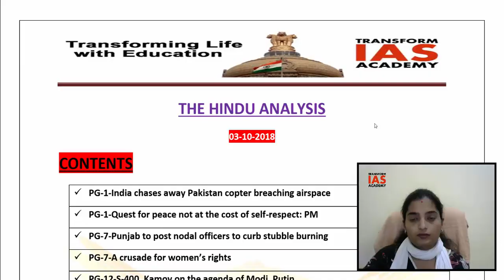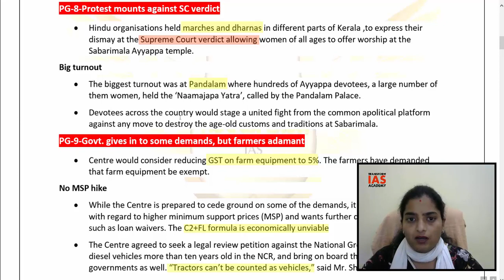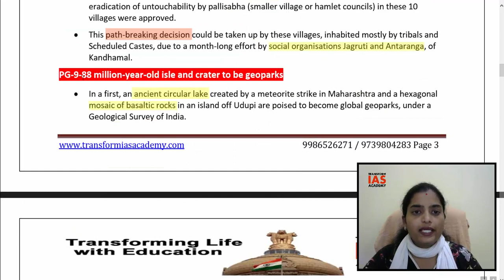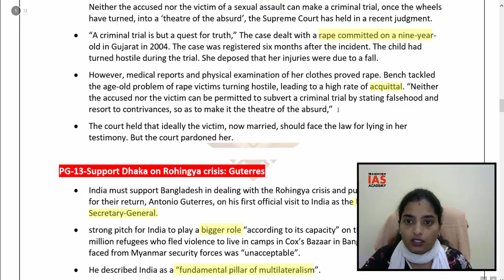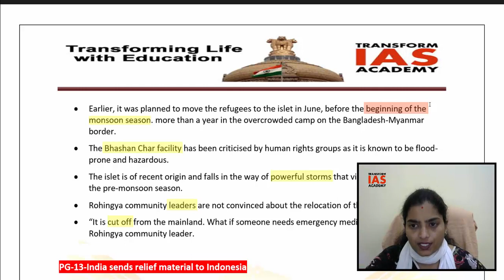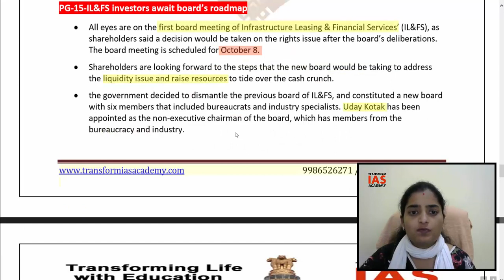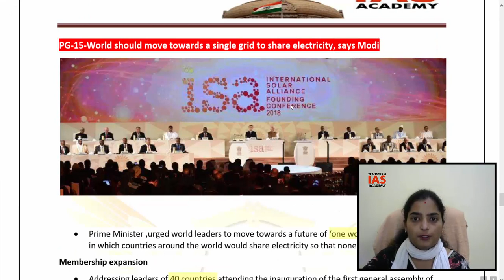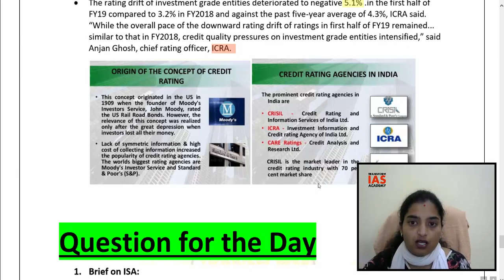3rd Oct 2018 The Hindu Current Affairs|current affairs for upsc in english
TRANSFORM IAS – Delhi Edition
The pulse of what's popular on YouTube - India. Check out the Best Current Affairs for UPSC by TRANSFORM IAS that people are watching right now.
TRANSFORM IAS - FREE Currents Affairs
TRANSFORM IAS – Delhi URRENT AFFAIRS  - For the 1st Time in Karnataka TRANSFORM IAS ACADEMY has come up with a New Initiative to provide CURRENT AFFAIRS on a Daily Basis in a Video Format.
This initiative is to make students feel comfortable on Current Affairs where its prominence is increasing day-by-day and The Current Affairs is turning to be a Nightmare for Most of the Students But this Initiative will help Aspirants to do Better!